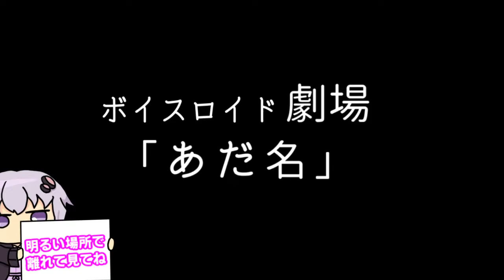【ゆかり先生劇場】ショートコント『あだ名』（VOICEROID劇場）